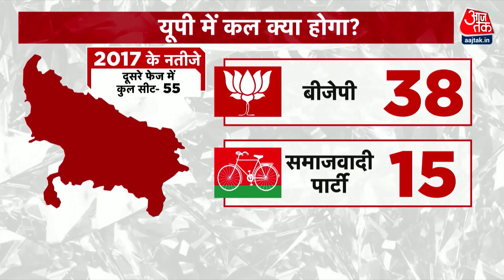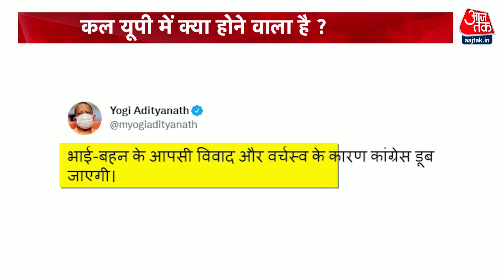UP Election 2022: दूसरे चरण में मुस्लिम वोटर्स का साथ किसे मिलेगा? | Khabardaar | Latest News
Hijab Row: कर्नाटक के एक कॉलेज से हिजाब को लेकर शुरू हुए विवाद (karnataka hijab row) पर राजनीति थमने का नाम नहीं ले रही है. एक बार फिर  AIMIM प्रमुख असदुद्दीन ओवैसी ने हिजाब विवाद पर ट्वीट किया है. सवाल ये उठता है कि इससे किसे फायदा होगा. क्या इसको आधार बनाकर ओवैसी ध्रुवीकरण की राजनीति कर रहे हैं?